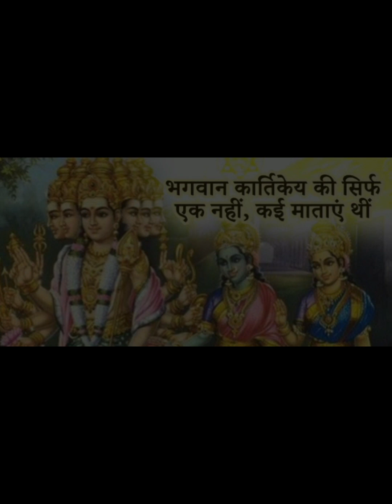ऐसे हुआ था भगवान कार्तिकेय का जन्म lord kartikeye birth story muruganji birth ki kahani